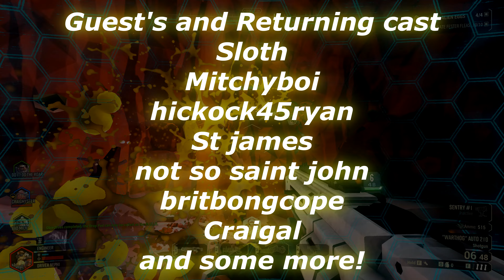Mini clip part 10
For you're immense displeasure!